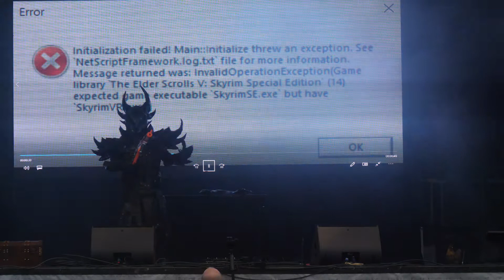HeroFestival Marseille 2021 - Concours Cosplay - 31 - The Elder Scrolls - Dovakhin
Cosplay Credit: ?
(cosplayeurs, si vous désirez un crédit cosplay, merci de le préciser en commentaire en mettant les urls et ou pseudonymes à créditer.)
Remerciements spéciaux:
* À l'association Cospop (anciennement BulleJapon) pour la gestion du concours et défilé cosplay
* À l'équipe du festival.
* Aux Cosplayeurs.
* Au public de la convention.